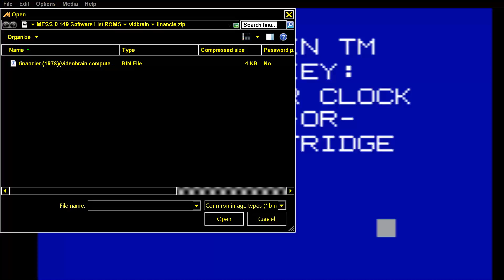GLADIATOR VIDEOBRAIN FAMILY COMPUTER